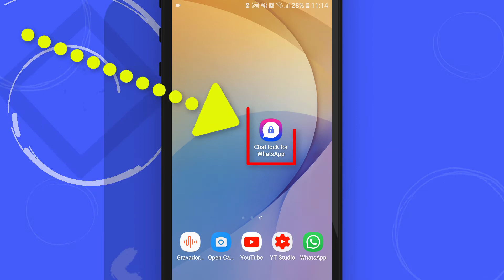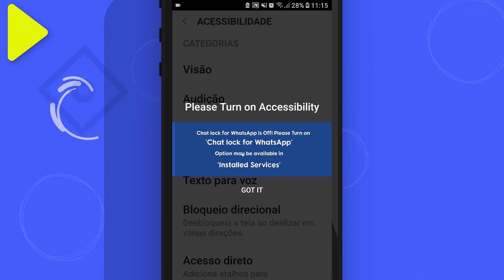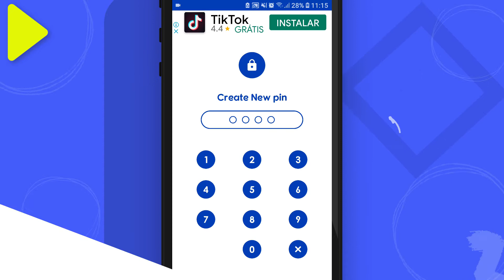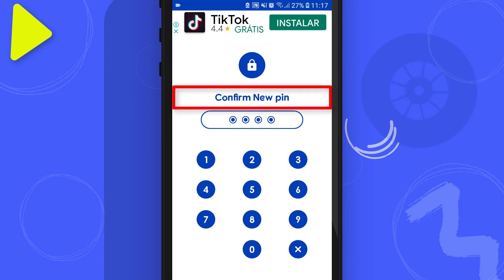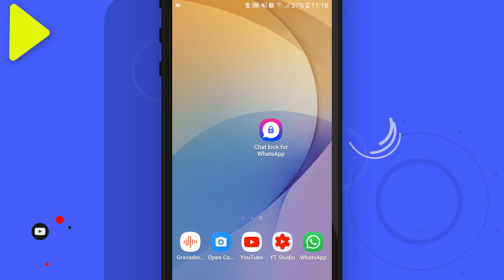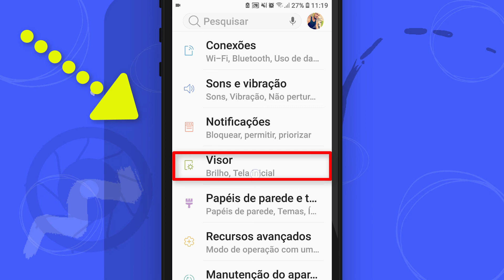Como colocar senha em conversas dentro do whatsapp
Como colocar senha em conversas dentro do whatsapp - se vc tem alguma conversa secreta com fotos números e-mails etc... e não quer que ng pegue seu celular e descubra, ou até mesmo um ladrão roubar seu celular ele não vai ter acesso a esta conversa veja como!

como configurar dois toques na tela do youtube para pular 05, 10, 15, 20, 30 ou 60 segundos

Como enviar o link do perfil do seu Facebook pelo celular

MUITO OBG DE CORAÇÃO A TODOS VCS QUE FAZEM O NOSSO CANAL CRESCER COM SEUS COMENTÁRIOS E LIKES E COMPARTILHAM COM AMIGOS,
SE TIVER IDEIAS PARA O CANAL OU QUER FAZER UMA CRÍTICA  ENTRA EM CONTATO PELO ZAP
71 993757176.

OBG A TODOS VCS DE VERDADE.
O HOMEN SE TORNA ETERNO PELAS LEMBRANÇAS:  COM O NOSSO CANAL QUERO PODER VIVER POR MUITO TEMPO,
PARA QUE MEUS FILHOS NETOS E TODA A GERAÇÃO DE DPC POSSA  VIVER KKKKKKK,
AMO VCS CARAI SEM SEUS COMENTÁRIOS NÃO VALE APENA CRIAR VÍDEOS